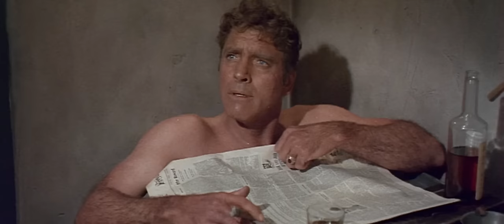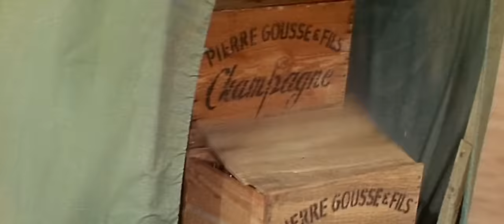Group of people who are trying to transport a shipment of whiskey during the temperance movemen